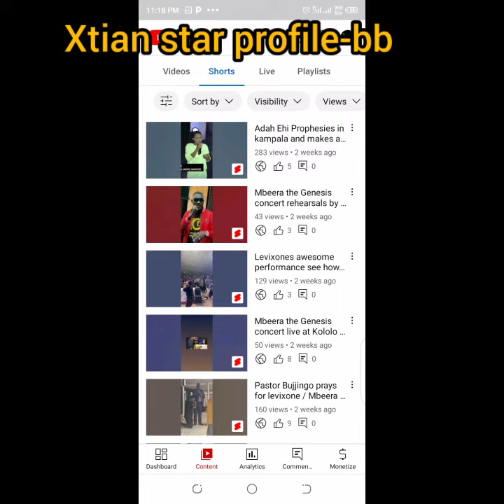My 2years YouTube journey appreciation video/achievements and video slides